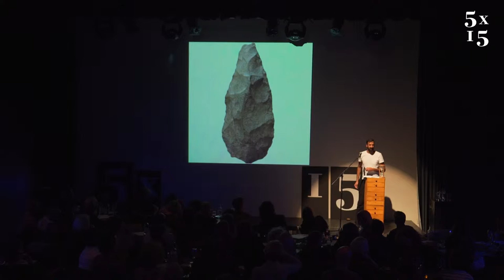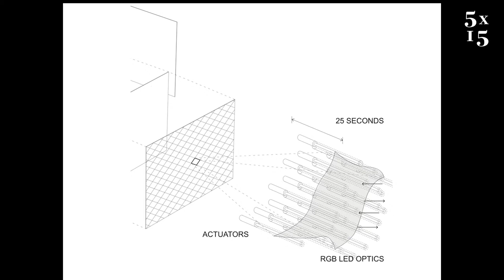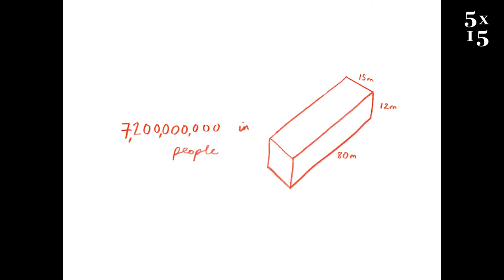Asif Khan @ 5x15 - On design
Asif Khan was born in 1979 in London. He studied Architecture at the Bartlett School and the Architectural Association School. His eponymous London-based practice works across the fields of architecture, industrial design and furniture with a particular eye for projects that combine these fields in new and unexpected ways. He is widely regarded as one of the UK’s most exciting designers and has won countless awards and recognition for his work. His work includes the Coca-Cola ‘Beatbox’ pavilion for the 2012 Olympic Games and the MegaFaces project for the Sochi 2014 Winter Olympics. For this latter, he was awarded the prestigious Cannes Lion Grand Prix for Innovation – the first time this has been awarded to an architectural studio. He was one of six finalists from 1715 entries in an international competition to design the new Guggenheim Art Museum in Helsinki. He is a board member of the Design Museum in London.

5x15 brings together five outstanding individuals to tell of their lives, passions and inspirations. There are only two rules - no scripts and only 15 minutes each.